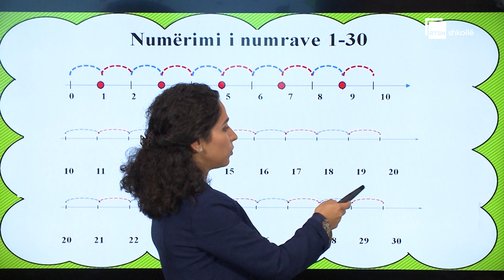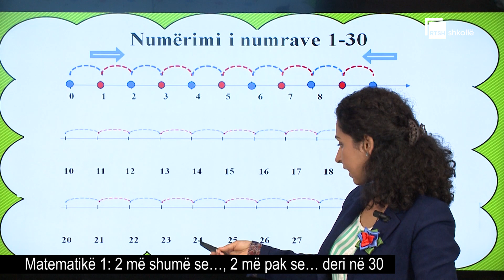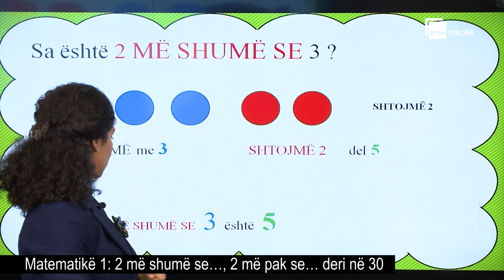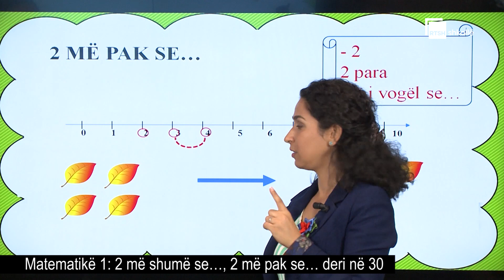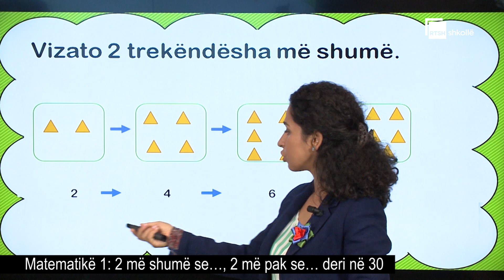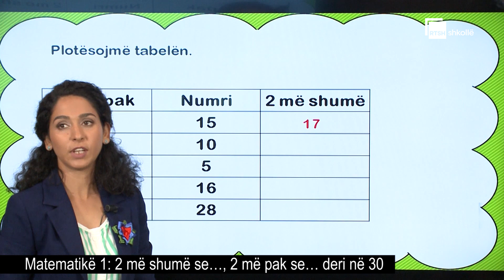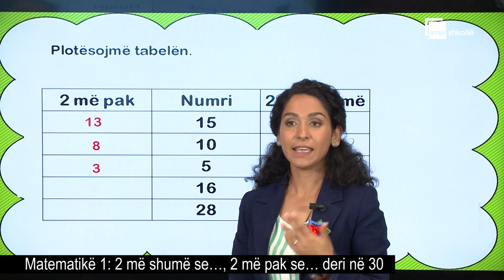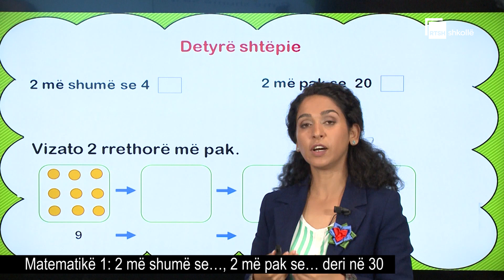2 më shumë se…, 2 më pak se… deri në 30 | Matematikë 1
Mësuese: Flutura Ramaj